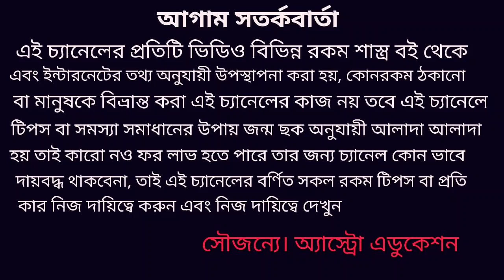শুক্র গ্রহের রাশি পরিবর্তনে এই 6 টি রাশির নতুন প্রেম আসবে ও পুরাতন প্রেম ফিরতে চলেছে!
শুক্র গ্রহের রাশি পরিবর্তনে এই 6 রাশির প্রেম ভাগ্য ফিরতে চলেছে এই বিষয় নিয়ে ভিডিওতে বিস্তারিত আলোচনা করা হয়েছে ধন্যবাদ!